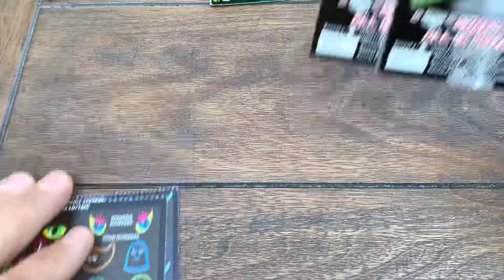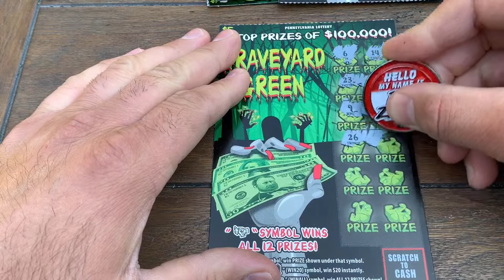SCRATCHTOBER 👨‍🚀 Episode 23 || Halloween Pennsylvania Scratch off Tickets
Welcome to my scratch off channel! Today on the channel...

The whole month of October is now
I will be scratching $13 worth of every Halloween scratch off ticket that the Pennsylvania Lottery offers! I hope you enjoy the event!

Each video will be labeled as a episode ranging from 1-31!

I scratch tickets for fun and I’m fully aware of the risks and rewards that can come with it. Players must be 18+. Always stay within a budget and play responsibly!